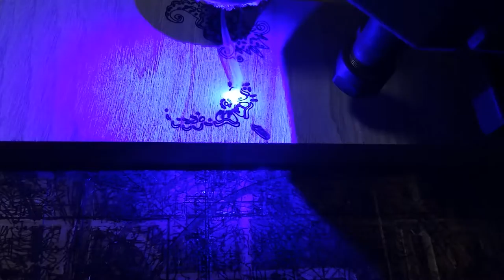Laser cnc 2418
cnc 2418 레이저 패턴 입니다.